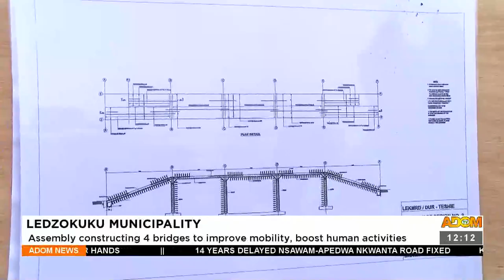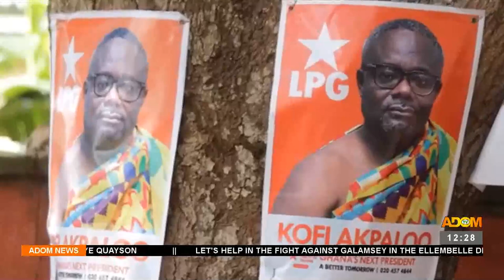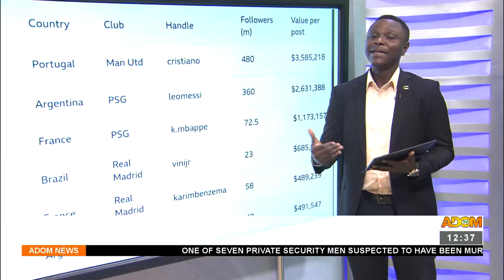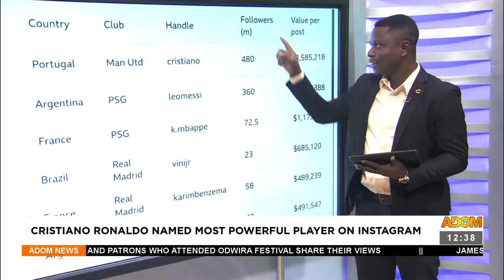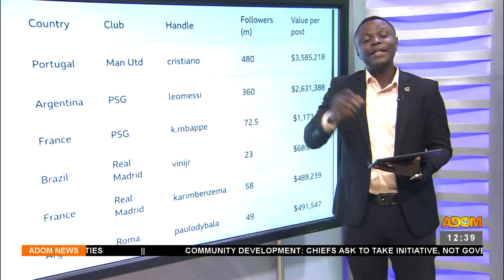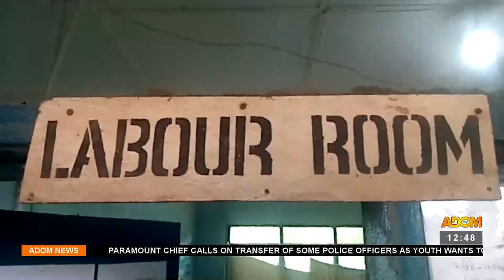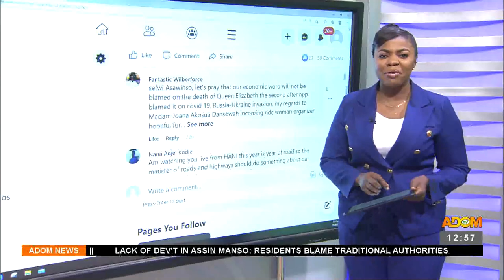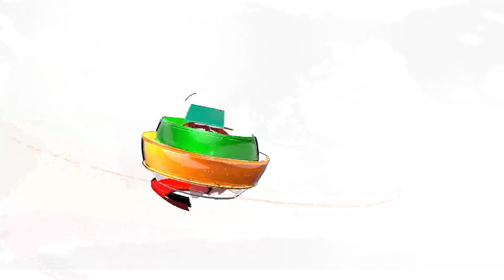Premtobre Kasee on Adom TV (20-9-22)